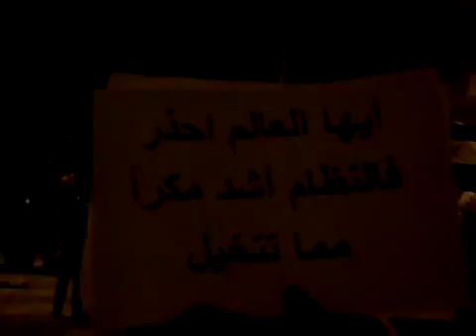27 12 Daraa أوغاريت درعا حي السبيل, مظاهرة مسائية في ثلاثاء الوفاء لنجاتي طيارة